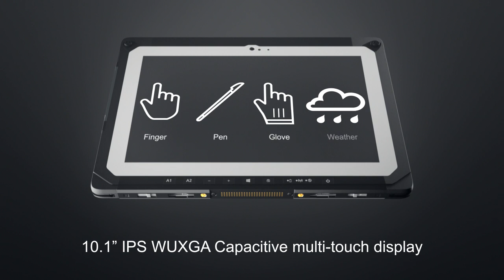Toughbook CF-20 | ENGLISH